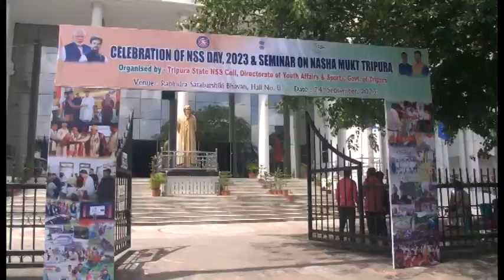পরিক্রমা || Cultural Round Up || DD Tripura